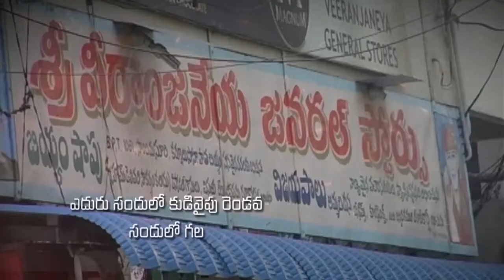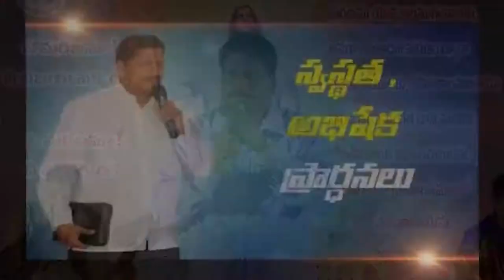katuri moses garu ||15-05-2019|| అంశం: దేవుని వాక్యాన్ని ఆచరిస్తే ఎలాంటి ఆశీర్వాదాలు ఉంటాయి పార్ట్-2